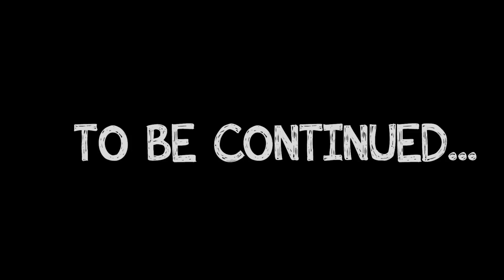Aprenda a reciclar e os cores com Groovy o Marciano - Desenhos infantis em Português & Brasileiro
Desenhos infantis e desenhos animados com Groovy o Marciano em Português. Aprenda os cores e a reciclar. E muito legal!